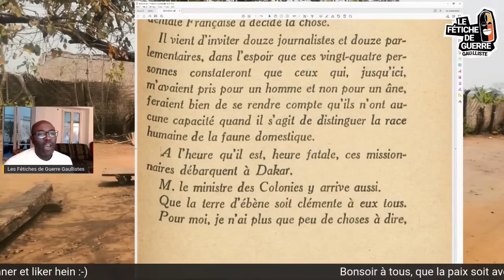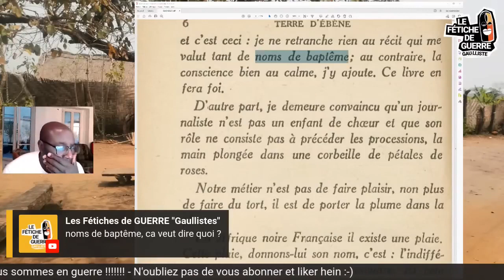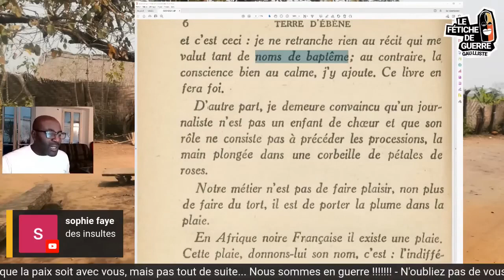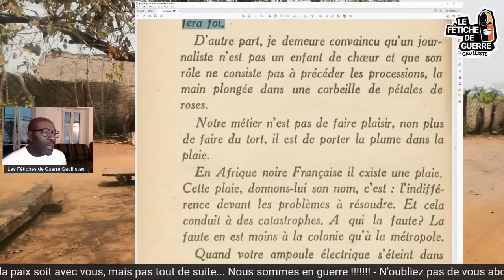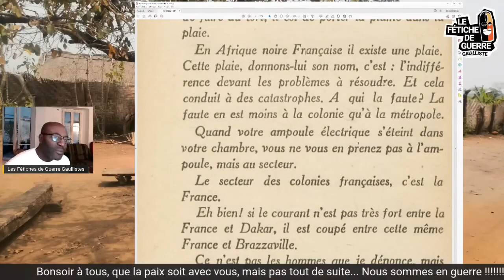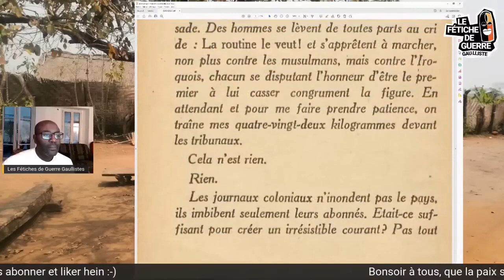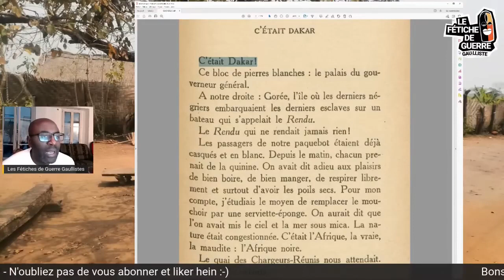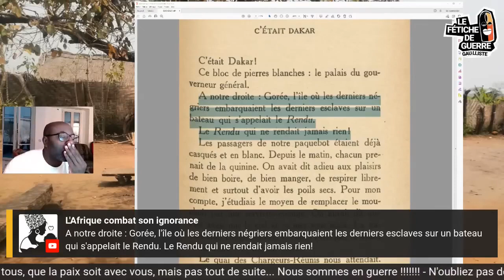(EP5) Terre d'Ébène génocide Français en Afrique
Un génocide systématique et légal (selon le droit des pays des droits de l'homme blanc), l'esclavage d'êtres humains noirs est maintenu par la France jusqu'en 1946, date à laquelle un Certain De GAULLE pour des raisons d'image de la France à l'international va l'abolir...

Soutenir votre général Fétiche de Guerre

Après 4 ans, le matériel informatique est à changer (ça commence sérieusement à vieillir) alors pour ceux qui veulent me soutenir et m'accompagner dans cet effort (Ordinateur Bureau, portable, Téléphone, caméra, lumière...) tout le matériel qui sert à faire les lives doit être réhabilité... C'est par ici :

-- Pour l'achat des croquettes
A partir de 35 € d'achat, les frais de livraison en mondial Relais sont offerts